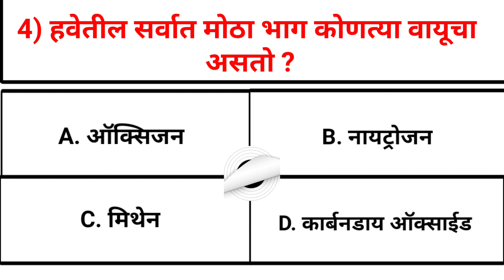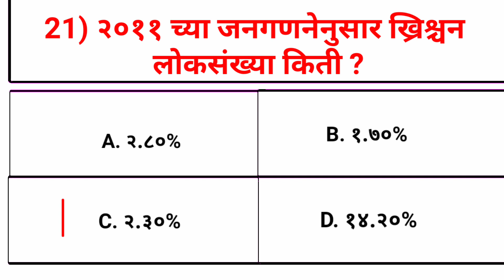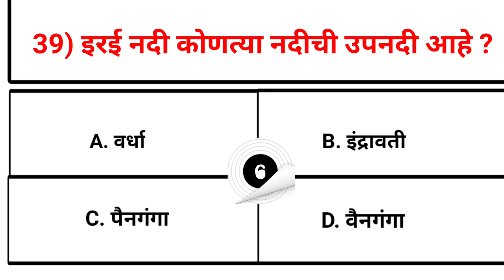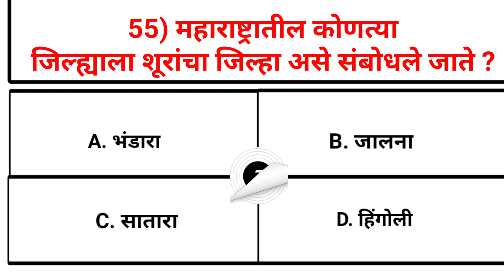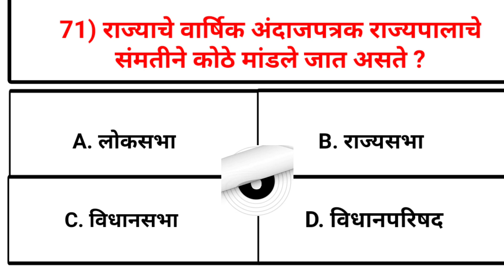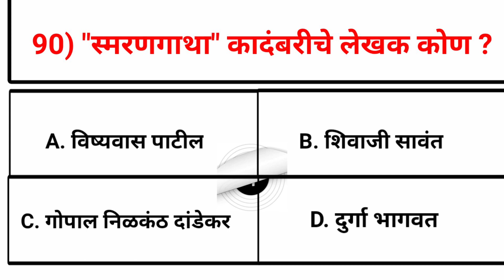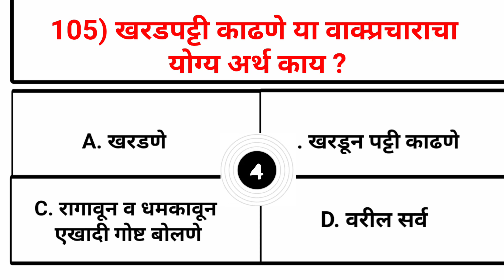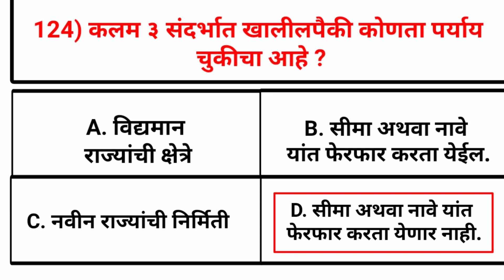7 November 2023 l Shift 3rd ZP Today Question Papers l जि.प भरती परीक्षा २०२३ l जिल्हा परिषद भरती